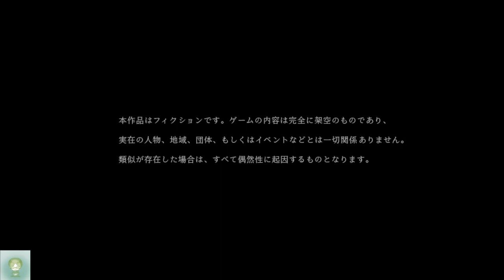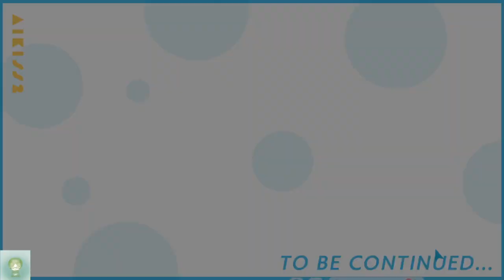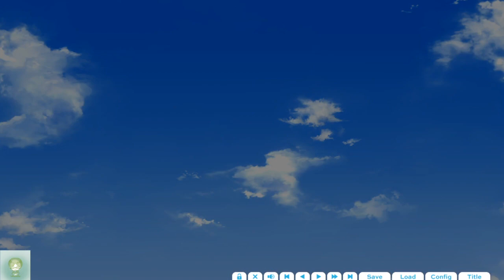【＃１７１】乙女心とヒナタのメガネ【アイキス２】【姉妹√選択①（ヒナタ）】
今日から姉妹√スタートだー！！
まずはヒナのお話から！
ある日、ヒナが一日中しかめっ面で不機嫌そうにみえるけれど、態度や声色からは不機嫌そうな感じがなかった。
そこで蓮はヒナが目が悪くなってることに気づいた。
見えにくいならいい加減メガネ作ったらというのだけど、なぜか渋った様子を見せるヒナ。
そして蓮とアヤに促されて渋々ながら次の休みにメガネを買いに行くのだけど...？

美術系の学校有杜学園で紡がれるイマドキ女子高生なヒロインたちとの恋愛模様――。
二年生になった蓮君を取り巻く状況は大きく変わり、今まで何気なく過ごしてきた先輩、幼馴染達も動揺を隠せない。
さらには夏になって露出が増え、水着を着ちゃったりして何も起こらないわけがないじゃないですか。

\\\この燃え上がる恋は誰にもとめられない!!///